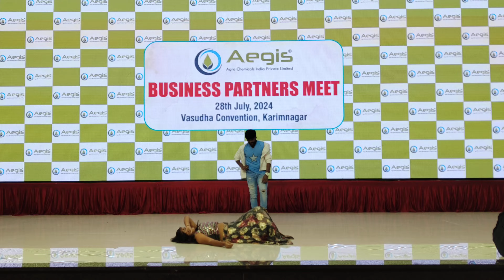karimnagar dance MADHAV EVENTS NELLORE 9000068906(1)